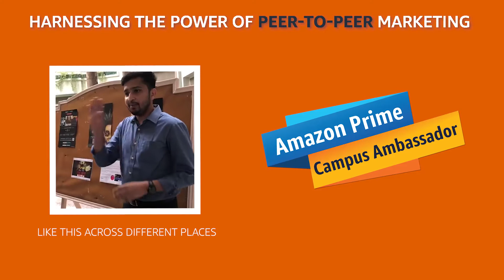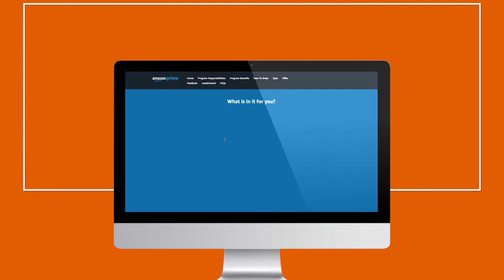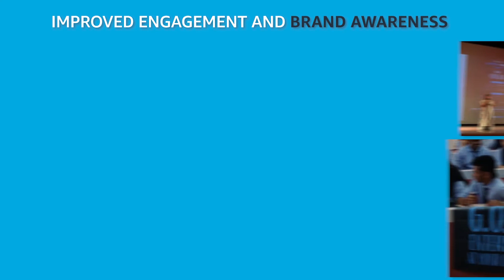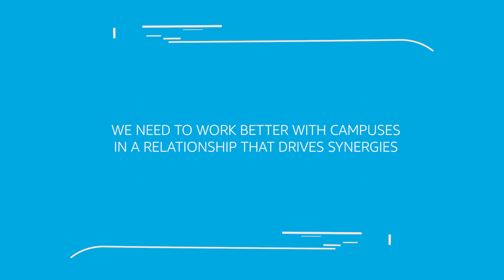Case Study - Amazon Prime Campus Ambassador Program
Discover how we leveraged peer-to-peer marketing with the digital-first Campus Ambassador Program for Amazon Prime to engage students and drive 1st-time adoption sign-ups across India. This innovative campaign combined on-ground activities with a strong online presence, resulting in a massive reach and significant brand adoption within the student community.